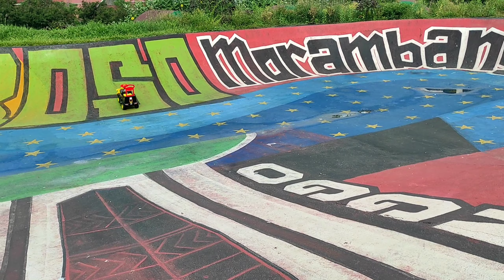Bermain mainan mobil mobilan | mobil seluncuran